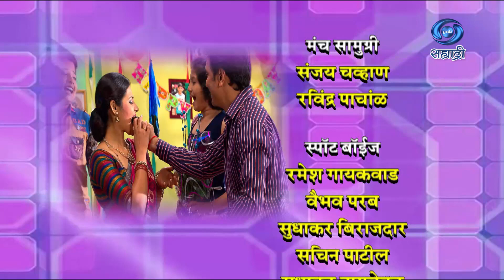Ae Fasa | KeshVruddhi | Comedy Serial | ए फसा | Ep 15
केश विरुध्दी - भाग १
लेखन - शशांक केवले
दिग्दर्शन - संजीव कोलते
निर्माता - निरंजन पाठक
DD Sahyadri
Doordarshan Mumbai
Sahyadri Marathi
Show : ' A Fasa '_' ए फसा '
Artist : मिलिंद गवळी
योगिनी पोफळे
जनार्दन लवंगारे
विघ्नेश जोशी
स्वरांगी साने
दिव्येश मेडगे
आणि इतर